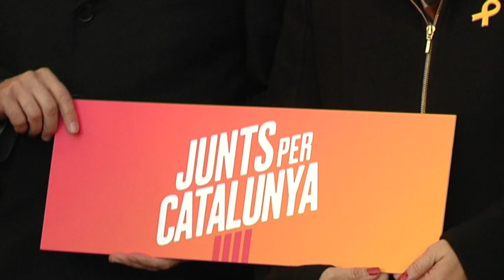Dolors Farré i Josep Andreu s'adhereixen al manifest fundacional del nou partit de Puigdemont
Els màxims responsables de l’administració de les capitals del rerefons del Camp de Tarragona, l’alcaldessa de Valls, Dolors Farré, i l’alcalde de Montblanc Josep Andreu, s’han alineat al costat de Carles Puigdemont. Els dos formen part de la cinquantena de polítics que s’han adherit al manifest fundacional del nou partit que vol impulsar des de l’exili el president que va liderar el procés que va culminar l’1 d’octubre de 2017.